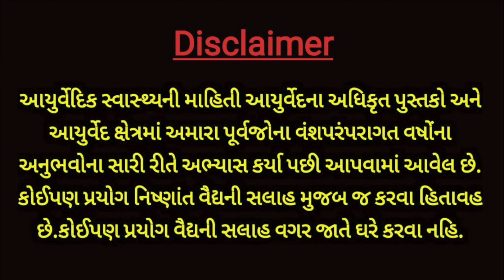પૂરતો આરામ કર્યા બાદ પણ શરીરમાં થાક લાગ્યા કરે છે તો આ વસ્તુ ખાવાની શરૂ કરો || Veidak vidyaa